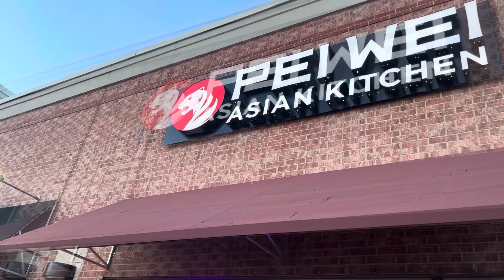PEl WEl Asian Kitchen food review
Popcorn Sqaud new video uploaded and subscribe if your new to my channel this is the best Asian place to eat at is called PEl WEl Asian Kitchen is so good!!